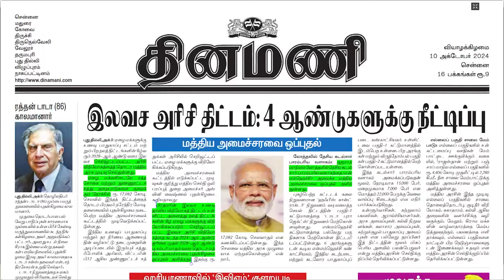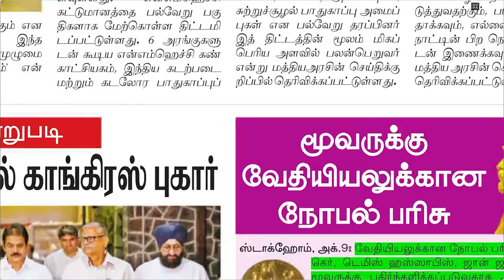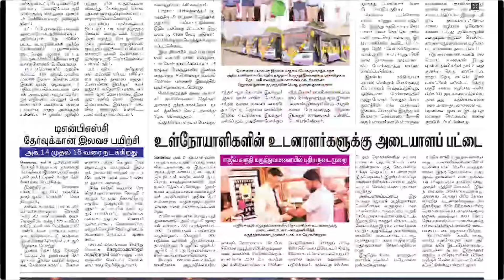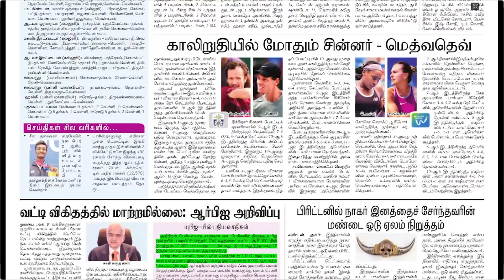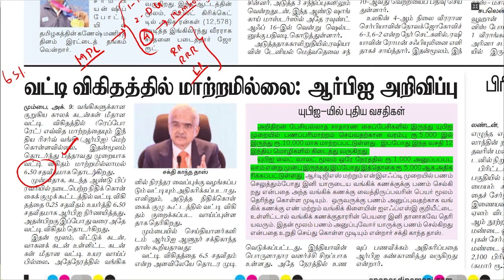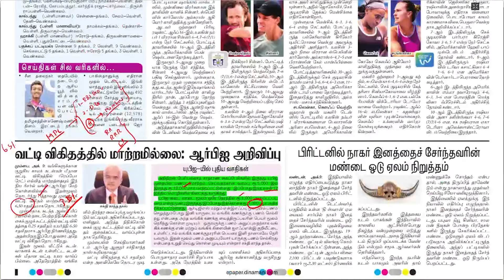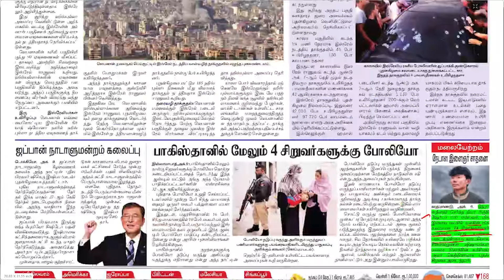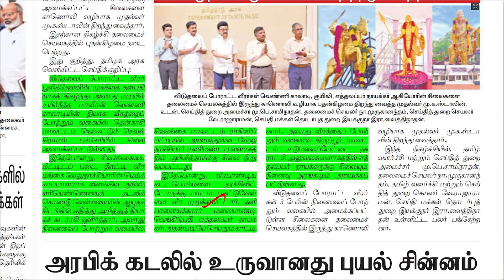NEWS Paper Reading | தினமணி | 10.10.2024 | Suresh IAS Academy.